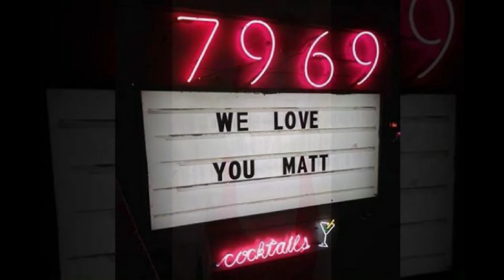Tribute for Matt Cohen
Birthday Tribute for Matt Cohen